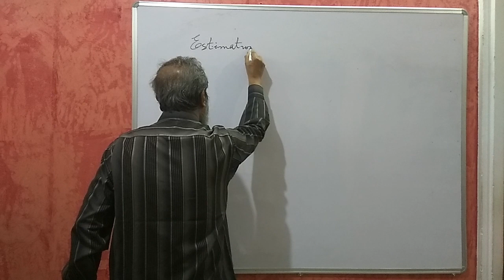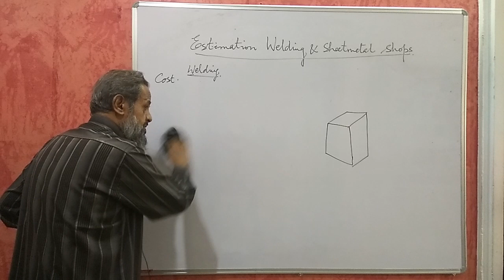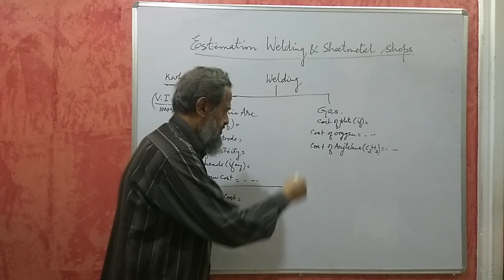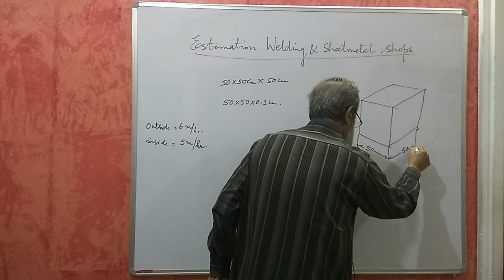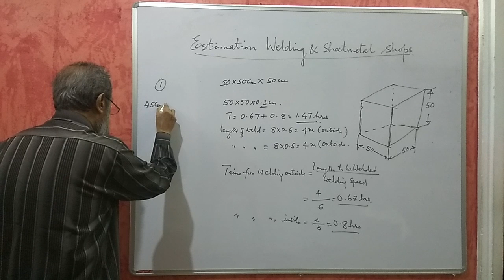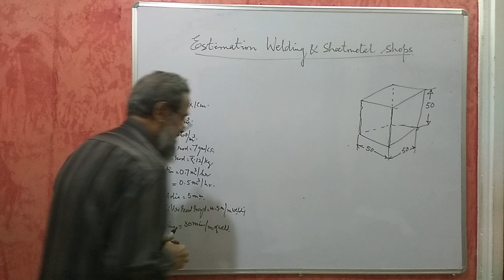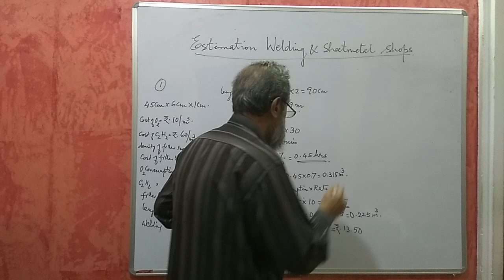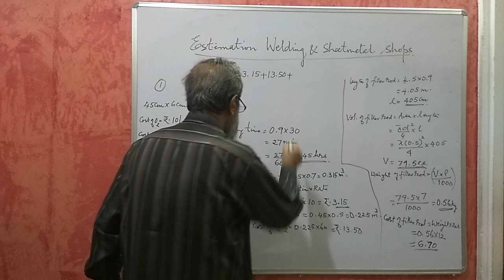Karnataka Estimation & Costing - Estimation Welding & Sheetmetal Shop - Part 1